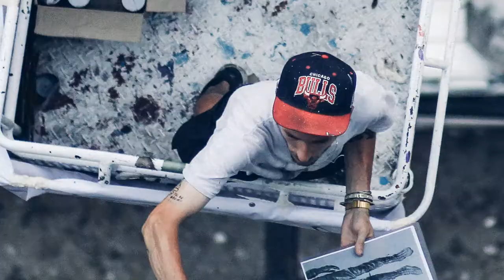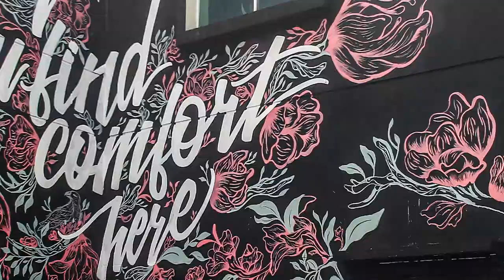ArtBGC Mural Festival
The end of May celebrates the 2 year anniversary of the ArtBGC Mural Festival. Two week-long festivals = 27 major works of art within a 12 month period. These events brought together a global community of creators that categorically defined the voice of an entire city. Today, you cannot think "BGC" without thinking about street art.

LeBasse Projects first approached us in 2014 to execute this massive undertaking because they really had no idea how to pull it off. The truth is that neither did we at the time. But we figured it out and by 2016, Honeycomb handled all of the airline bookings, logistics, food, transportation, sub-events, media, equipment supply, and over 40% of the curatorial work.

We dedicate this video to all those whose hard work made this project a reality, especially the artists and volunteers. It's impossible to name all, but we'll try...

And everyone we are unable to mention, know that your kindness and your faces are burned into our fondest memories.

From the bottom of our hearts, THANK YOU.